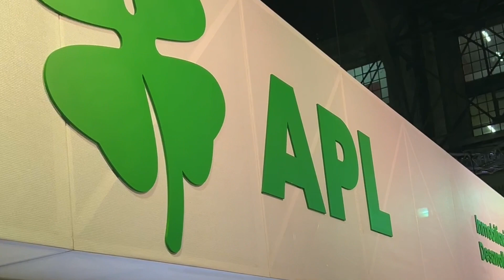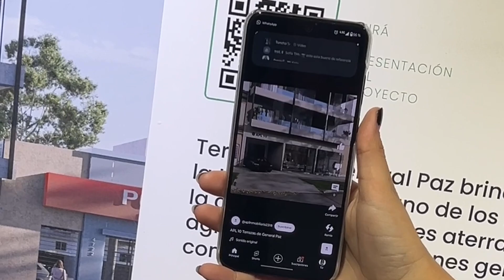APL EXPOCON - Nota en Para Aire de Santa Fe - Luciano Lecchini, Pablo Waisman y Ayelén Moro